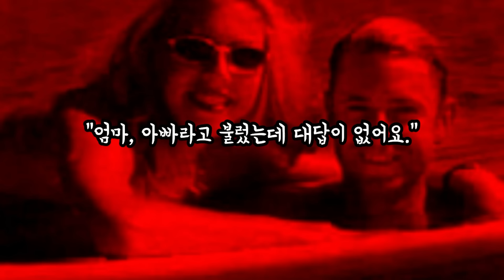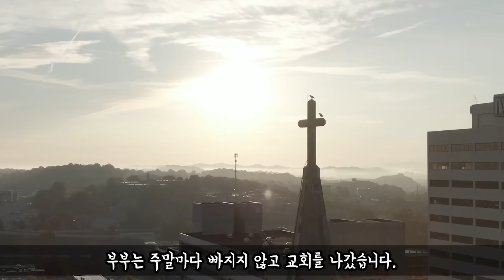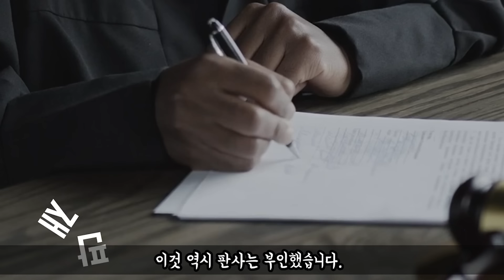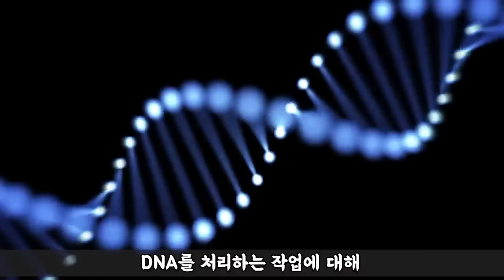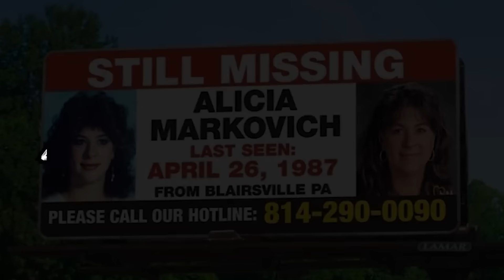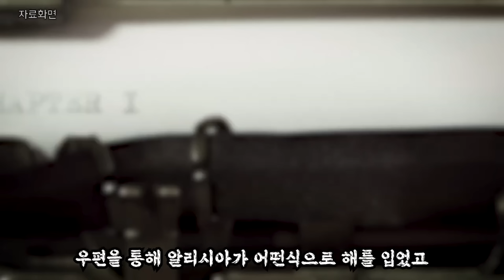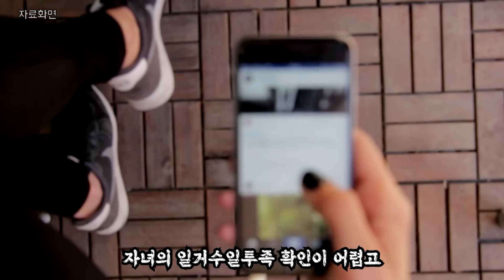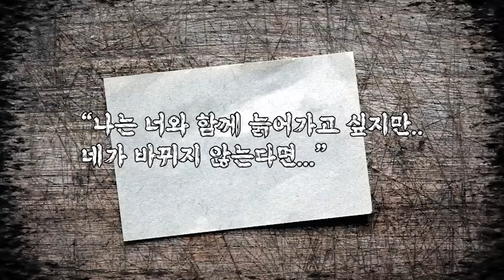[그날의미스터리] 나만을 위해 살인을 저지른 사람들 몰아듣기 l 오키노TV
0:00:00 [그날의미스터리] 911에 전화한 다섯 살, 12년 동안 소파에 있어야만 했던 딸 l 오키노TV
0:11:21 [그날의미스터리][아이다호실화] 전 남편의 새로운 여자친구를 질투해 살해한 전부인 ㅣ오키노TV
0:21:34 [그날의미스터리] [워싱턴주] 사라진 딸 29년6개월만에 드디어 잡힌 범인! ㅣ오키노TV
0:35:09 [그날의미스터리][실화사건] 1. 갑자기 사라진 소녀 , 2. 온라인 친구를 십대 친구라 믿었던 소녀 l 오키노TV
0:47:44 실종 미스테리 매트리스 [그날의미스터리👻] 사라진가 실종된 날 매트리스 구매를 한 남편 l 오키노TV